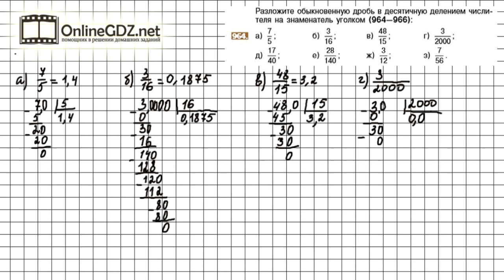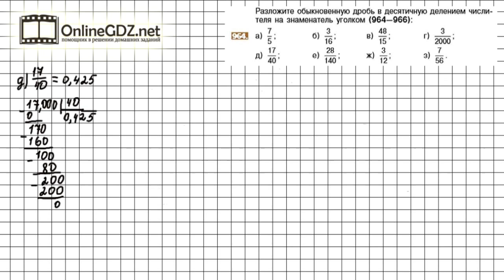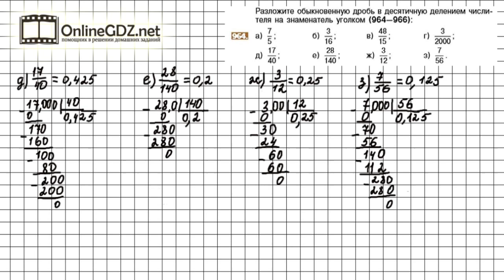Задание №964 - Математика 6 класс (Никольский С.М., Потапов М.К.)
В задании № 964 нужно уметь делить уголком числа, помня о том, что остаток при делении не может быть больше или равен делителю. В нашем видео-решении Вы найдете ответ на данный вопрос.